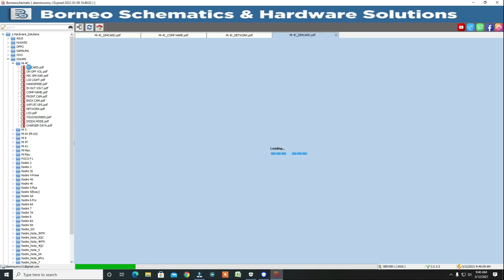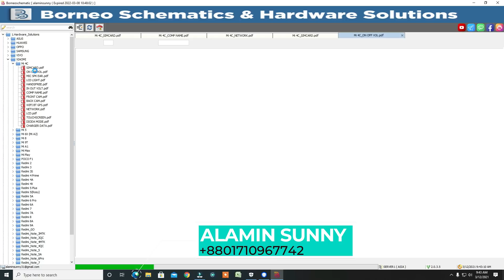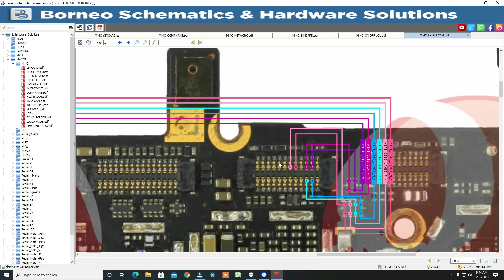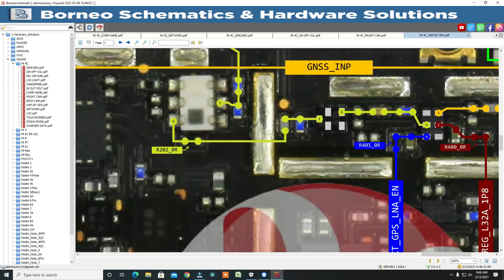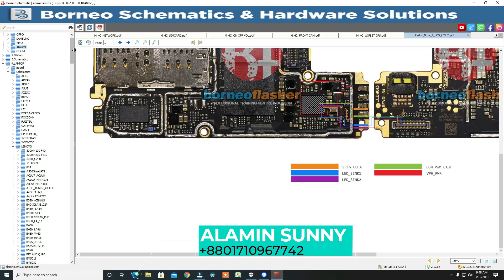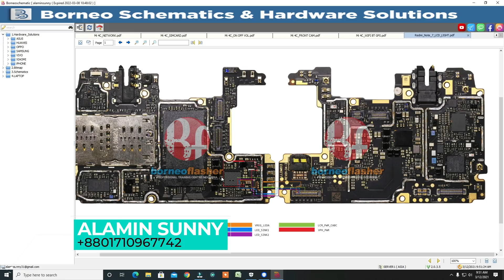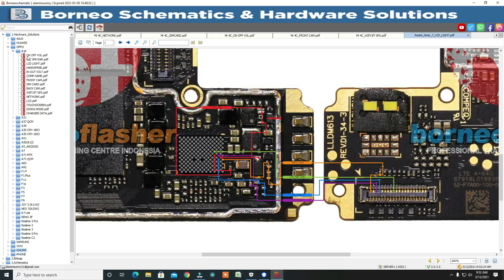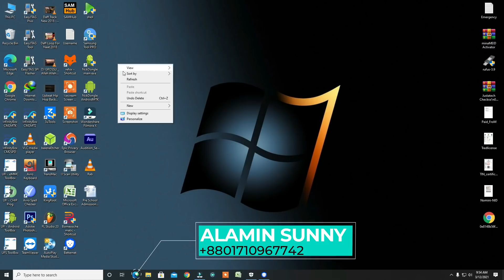মোবাইল সার্ভিসিং। Oppo, Vivo, Xiaomi, Lenovo, Lava, Samsung Etc। +8801911819093/+8801710967742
Buy This Software

মাল্টিমিটার প্রয়োজন নেই । সফটওয়্যার দিয়ে মোবাইল সার্ভিসিং। পার্ট-1